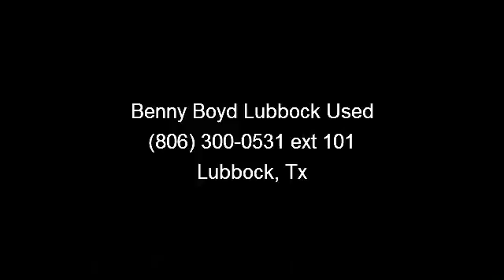2008 Cadillac Cts - Benny Boyd Lubbock Used - Lubbock, Tx 7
Includes a CARFAX buyback guarantee. Barrels of fun!!! There are Sedans, and then there are Sedans like this fabulous CTS!! Less than 59k Miles*** New In Stock** Safety Features Include: ABS, Traction control, Curtain airbags, Passenger Airbag, Stability control...How tempting are all the features on this Luxury Vehicle: Power locks, Power windows, Climate control, Cruise control, Audio controls on steering wheel... a Better buy from Benny Boyd